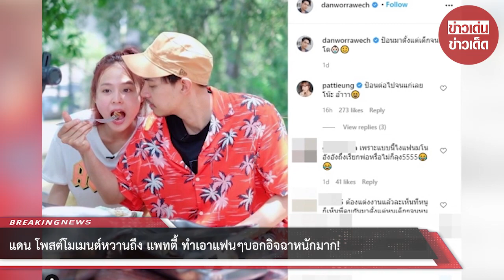แดน โพสต์โมเมนต์หวานถึง แพทตี้ ทำเอาแฟนๆบอกอิจฉาหนักมาก!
เป็นอีกหนึ่งคู่รักในวงการบันเทิงอย่าง "แดน วรเวช ดานุวงศ์" กับ "แพทตี้ อังศุมาลิน สิรภัทรศักดิ์เมธา" ที่ปัจจุบันหลายคนจับจ้องถามไถ่ถึงข่าวดีฤกษ์วิวาห์ แต่ทั้งคู่ก็ยังอุ๊ปส์ไว้ก่อนแต่มีแน่นอน

ล่าสุด หนุ่มแดนได้โพสต์ภาพขณะป้อนข้าวหวานใจ พร้อมระบุข้อความว่า .ป้อนมาตั้งแต่เด็กจนโต. สาวแพทตี้ได้เข้ามาคอมเมนต์ตอบว่า "ป้อนต่อไปจนแก่เลยโน๊ะ อ้าาา" งานนี้ทำเอาแฟนคลับต่างเข้ามาแซวและเชียร์ให้มีข่าวดีได้แล้วจำนวนมาก

ขอบคุณ ภาพ : IG:danworrawech
ขอขอบคุณข้อมูลจาก: